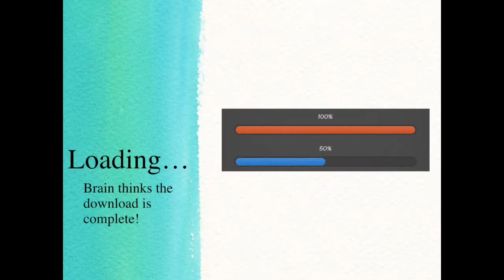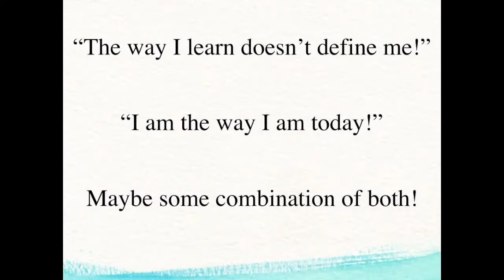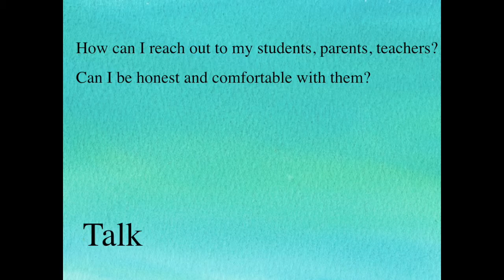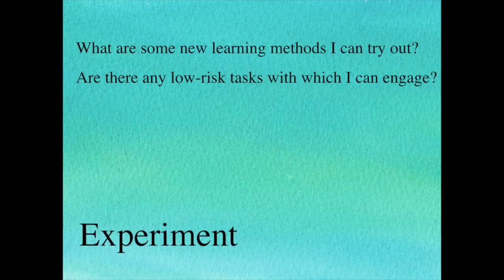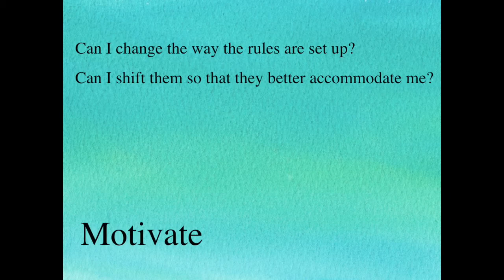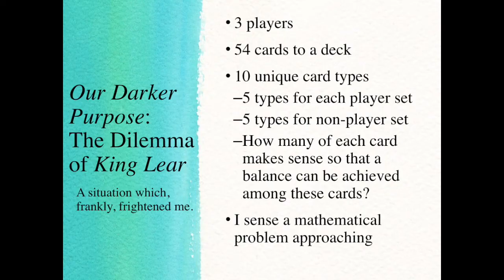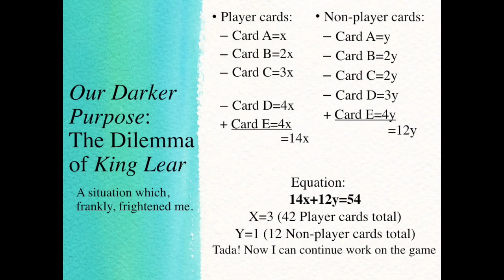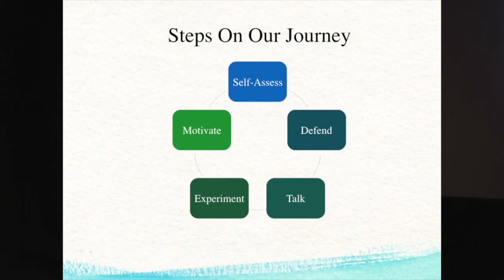Learning 'Learning' Differences | Meredith Agran | TEDxSoleburySchool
In her TEDx Talk, "Learning 'Learning': Understanding and Accepting Learning," Solebury School alumna Meredith Agran '13 shared her personal challenges in accepting her learning differences to help validate viewers’ own experiences with different learning styles. In her TEDx Talk, "Learning 'Learning': Understanding and Accepting Learning," Solebury School alumna Meredith Agran '13 shared her personal challenges in accepting her learning differences to help validate viewers’ own experiences with different learning styles. This talk was given at a TEDx event using the TED conference format but independently organized by a local community.